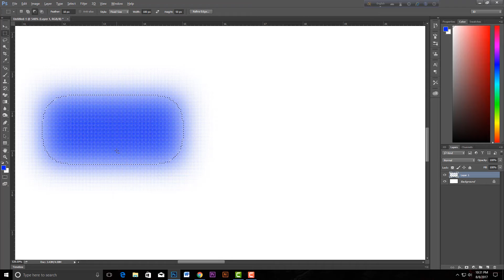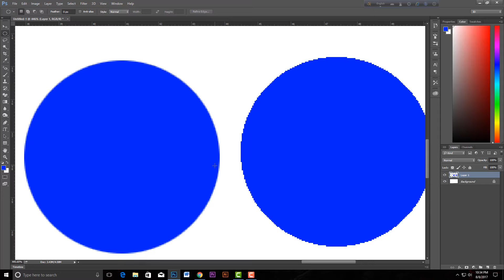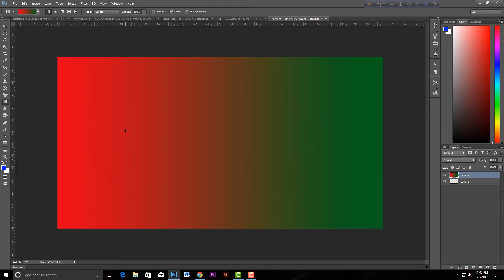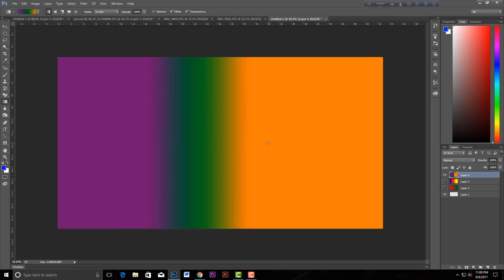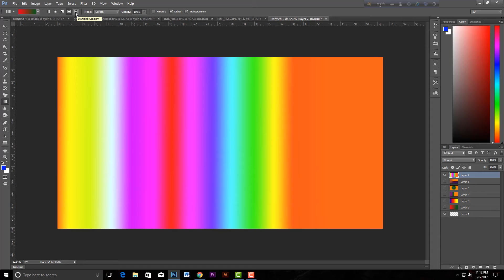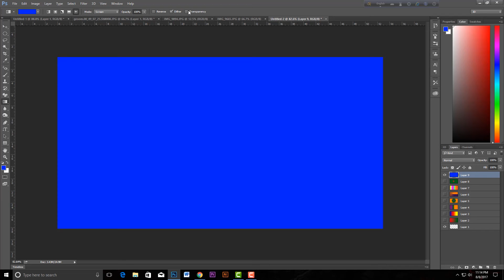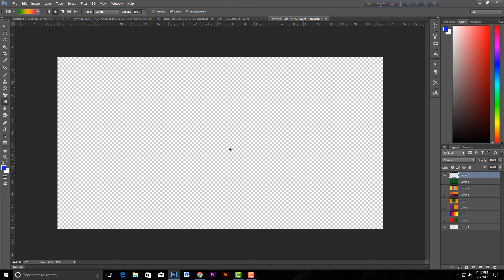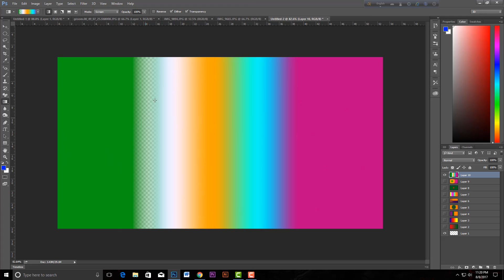Selection Tools & Gradient tool । Photoshop CC Basic Tutorial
Adobe Photoshop CC Selection Tools & Gradient tool (Lesson-05)

Adobe Photoshop CC Bangla Tutorial for Beginners

All About the Gradient Tool Adobe Photoshop CC Bangla Tutorial for Beginners

OTHER POPULAR VIDEO FOR YOU FROM US